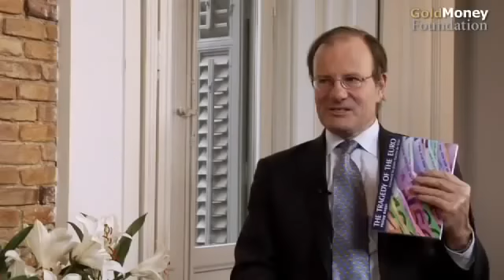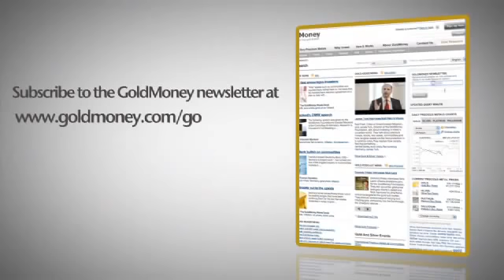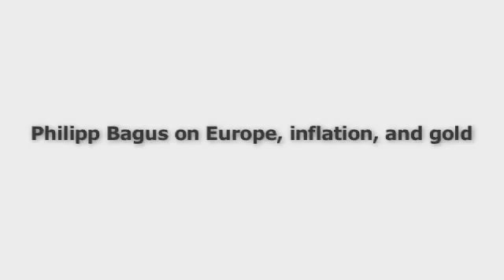Philipp Bagus and Alasdair Macleod on Europe, inflation, and gold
This playlist contained all video interviews ever done by Alasdair Macleod for either GoldMoney or the GoldMoney Foundation. It features numerous highly insightful interviews with gold, silve.